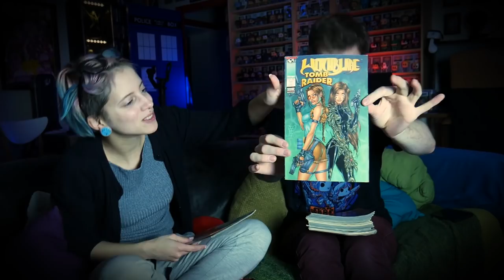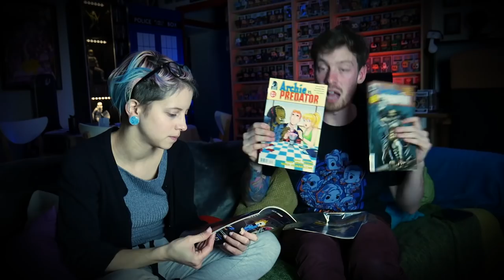💌 ON OUVRE VOS CADEAUX 💌 Un colis de 50KG !